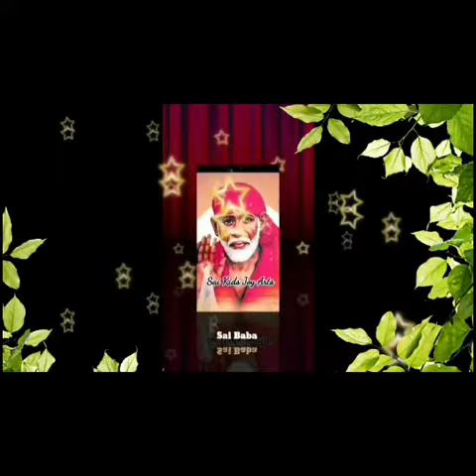Sai Baba advice in Tamil | Sai Baba message in Tamil | Sai Baba WhatsApp status Tamil